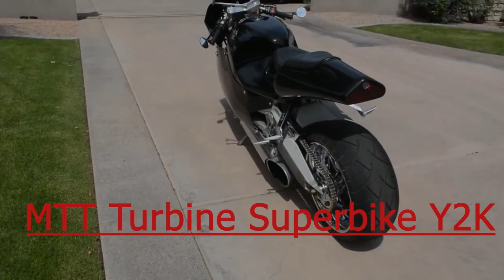TOP 10 Fastest Bikes In The World 2021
Hello everyone. Today we will show you the Top 10 fastest motorcycles in the world in 2021. You will be pleasantly surprised, because some motorcycles you definitely did not expect to see there.Not all people can afford such bikes, but the one who buys them gets a lot of positive emotions and adrenaline. We will be very pleased.